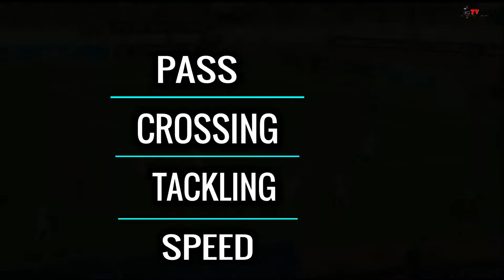Richmond Nketiah - Ultimate Best Right Back● Speed/ Tackles / Crossing ● Africa Dani Alves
Richmond Nketiah-●Ultimate Speed/ Tackles / Crossing   ●Orange African U-20 Championship, ALGERIA 2013● Africa Dani Alves ● Best Right Back

©S90FHD